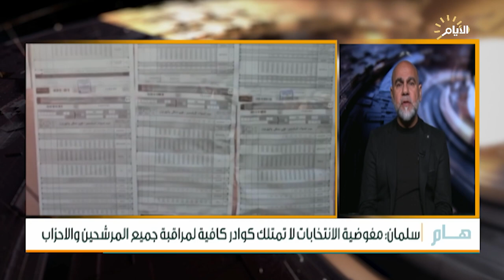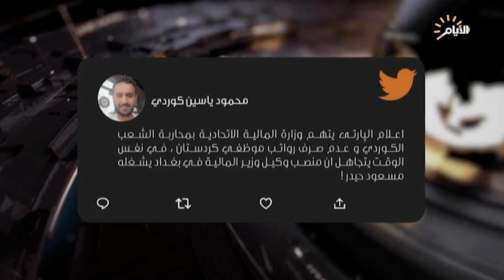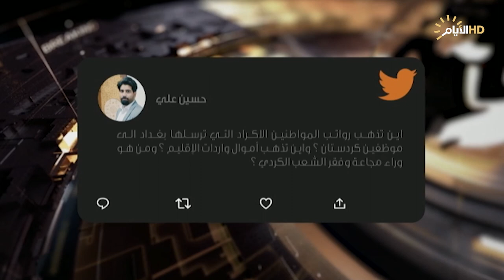حصاد الايام، رواتب الاقليم .. ازمة تطل برأسها من جديد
حصاد_الايام مع احمد العنزي
♦️الملف الاول :
  الانتخابات المحلية .. محاذير الثقب الأسود

 حسن سلمان / المستشار القانوني لمفوضية الانتخابات

 وائل الركابي / عضو مركز المرصد الوطني
♦️الملف الثاني :
رواتب الاقليم .. ازمة تطل برأسها من جديد

 طالب ولي الفيلي / رئيس تجمع كفاءات الكرد الفيليين

 ريبين سلام / عضو الحزب الديمقراطي الكردستاني